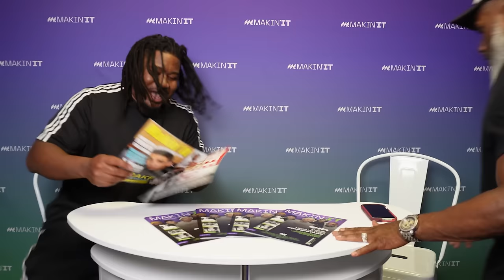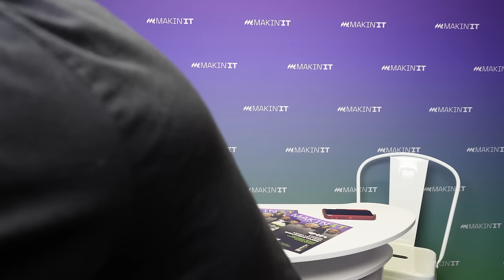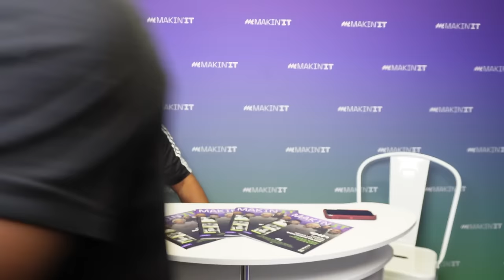Makin' It with Terry Skywalker (@TerrySkywalker) of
Terry Skywalker (Part owner of BonfireATL) Sits down with Makin' It to speak openly about the history of the BonfireATL, nearly signing to Jay Z,  the problems with Atlanta's independent music scene, and much more.